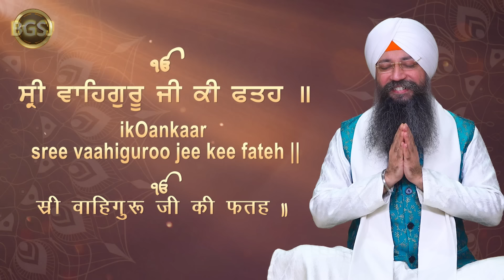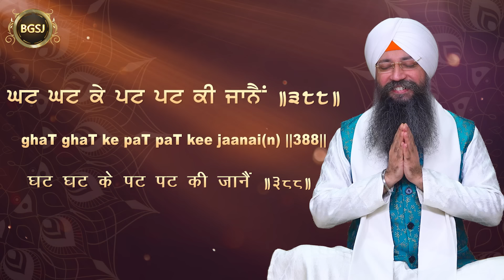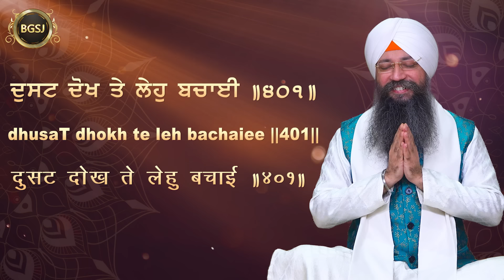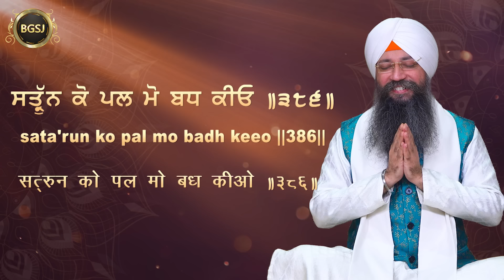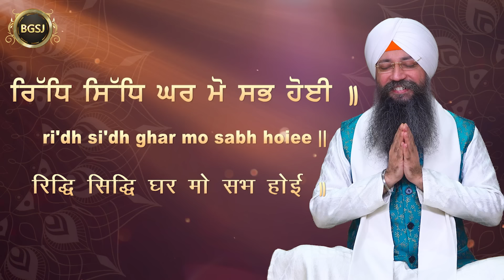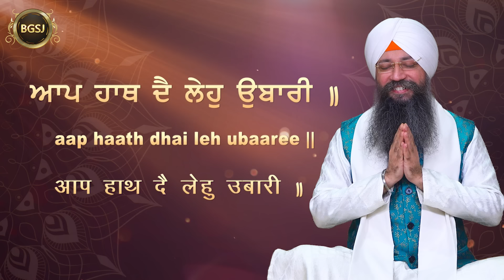5 Chaupai Sahib | Bhai Gursharan Singh Ji Ludhiana Wale | Fast | Path | HD